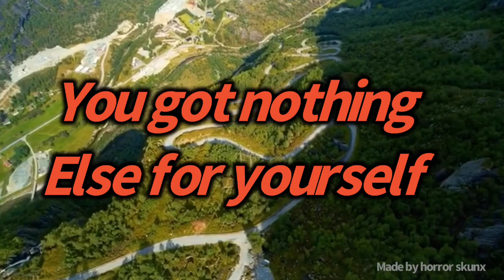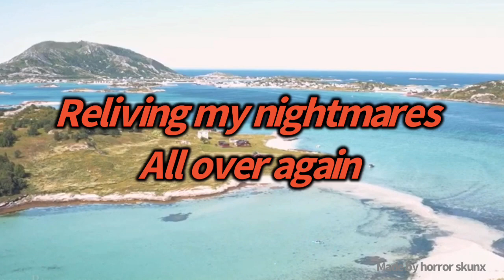Cartoon Dog -Nightmares- By Horror skunx’ (Lyrics)